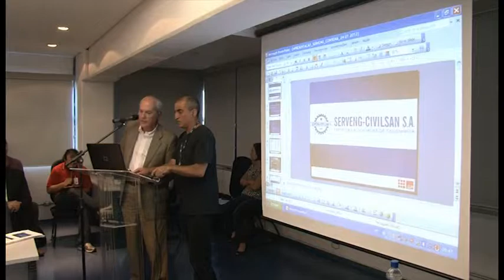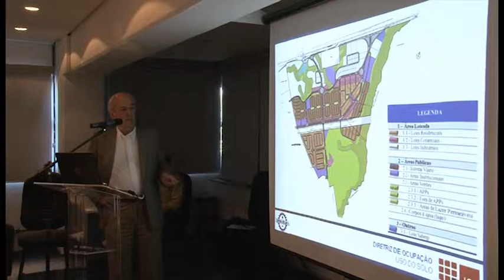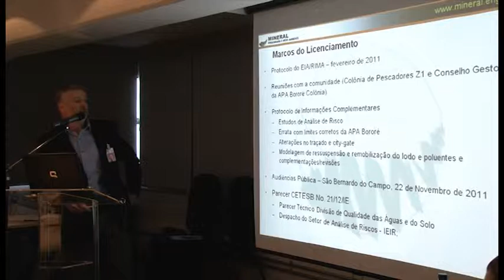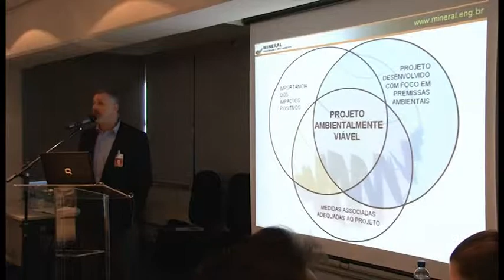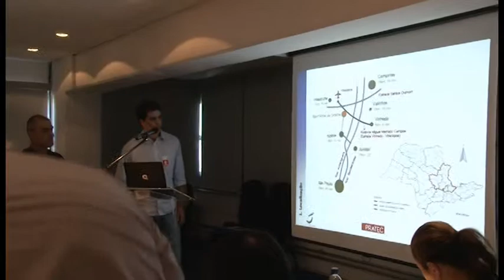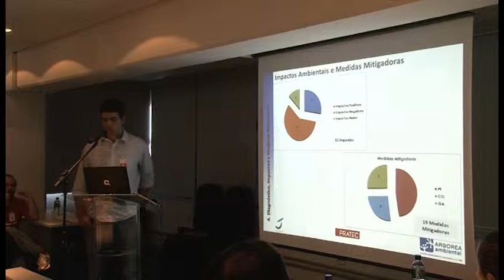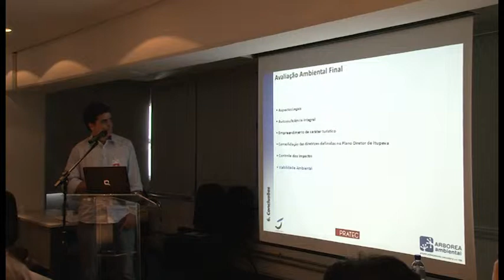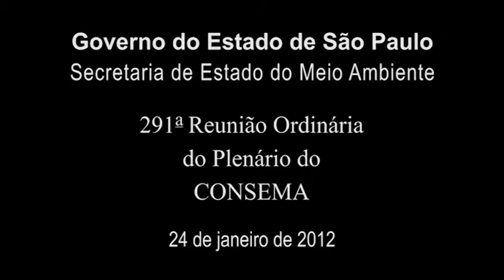291ª Reunião Plenária Ordinária do CONSEMA - 24/01/2012